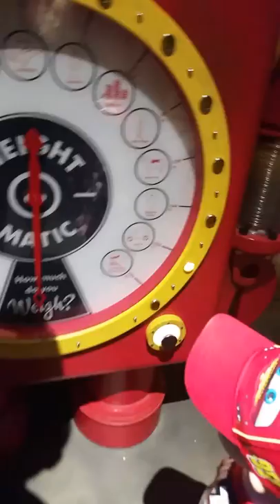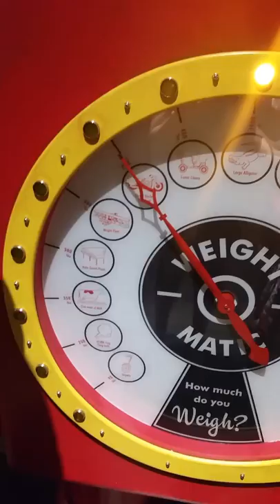Science Museum Oklahoma